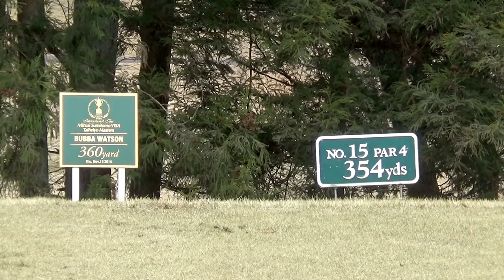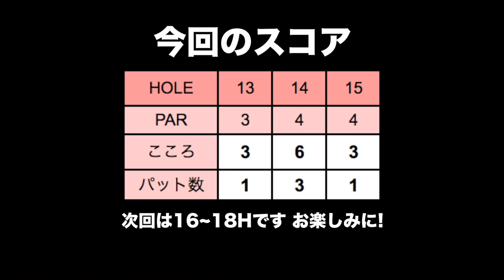バーディーパットが決まる瞬間！感情が抑えきれない【太平洋クラブ御殿場コース H13-15】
前回、雨だった御殿場にリベンジに来ました！

ただ、今回は川奈ホテルゴルフコース 富士コースより前での撮影だったため
スランプはまだ抜け出せていないときです。。
動画の公開が前後になってしまっていますがご了承ください。

今回はパターがいい感じです！！
個人的には満足の行く結果です。
嬉しすぎて感情が抑えきれない場面も(笑)

ただ、やっぱりバンカーは難しいですね。。

♣本日のゴルフ場: 太平洋クラブ 御殿場コース